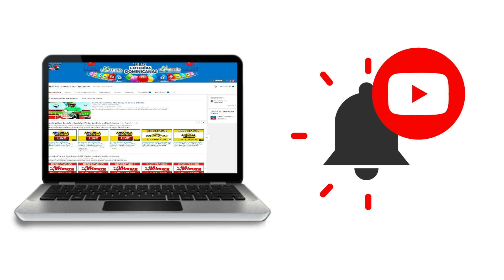Resultados de la loteria Anguilla Lottery 15 PM de hoy 05 de Agosto del 2020